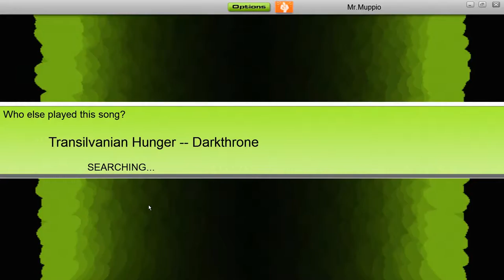Let's Play Audiosurf - Darkthrone - Transylvanian Hunger